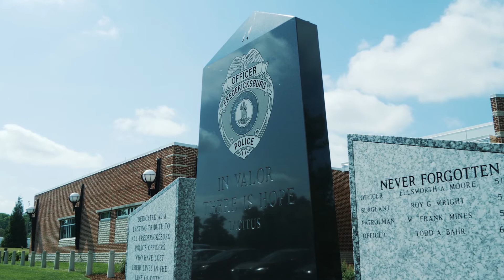Behind the Badge: Officer James Carr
"Without the community, there is no police and without the police, there is no community. We need each other and it needs to be a collaborative effort." In this video, Officer James Carr shares why he chose a career in law enforcement and how he found his place at the Fredericksburg Police Department.